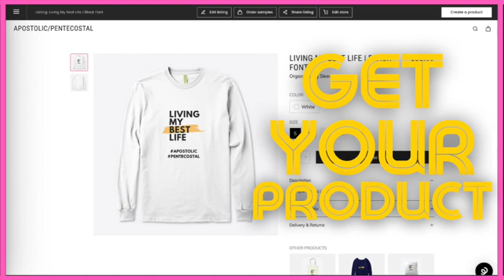Face to Face with God by Ron Guidroz 1998 Devotional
Please consider helping us financially by clicking this link